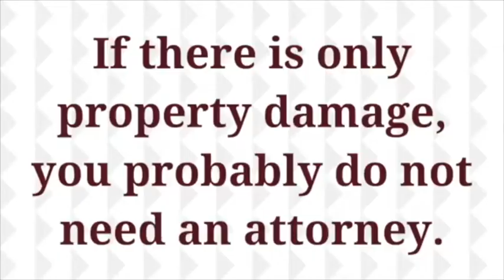Not Every Auto Crash Needs an Attorney in Indiana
The idea of the automobile holds a special place in the collective American consciousness. Few things in this world can compare to the feeling of earning your driver’s license. It’s a combination of freedom, possibility, and wonder that stretches out magnificently beyond the horizon...

Want to read more? Click this!